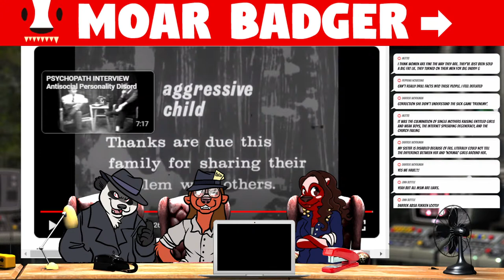What do boys need? 1960 case study has the answer. | HBR Talk 283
Modern psychology’s view of boys is all about stereotyping, shame, and labeling their masculinity toxic. Rather than considering external causes for maladaptive behaviors, boys are blamed for their own suffering. How have psychiatrists previously treated boys who have exhibited violence? What did they know, that today’s profession has forgotten? We’re almost finished with our trip through a video that answers these questions, with a forgotten lesson on what boys need for a healthy upbringing. Tune in Thursday, November 2nd, at 7PM as we continue to examine a 1960s case study with us. Other viewing and listening options can be found at